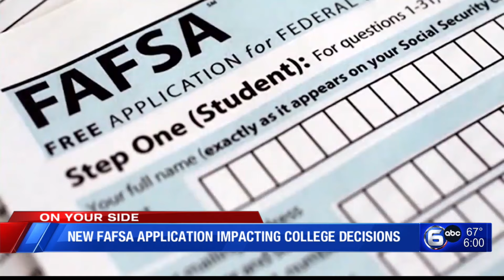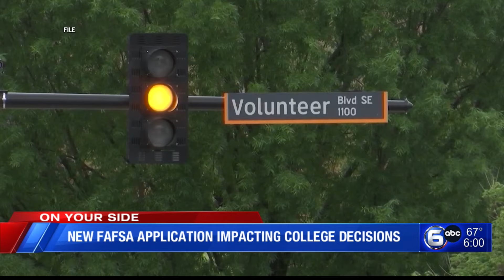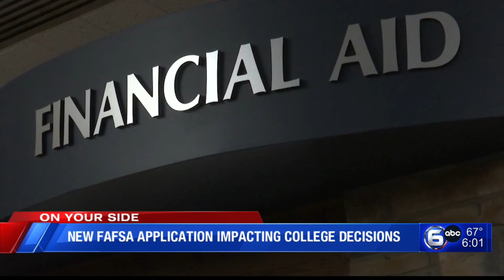Delayed FAFSA data leaves students and families little time to make college decisions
Changes made to the way students apply federal student aid could affect the decisions they make when it comes to choosing a college. The Department of Education rolled out a new FAFSA process back in December, three months after students typically start applying.